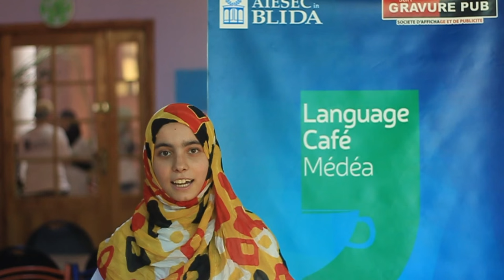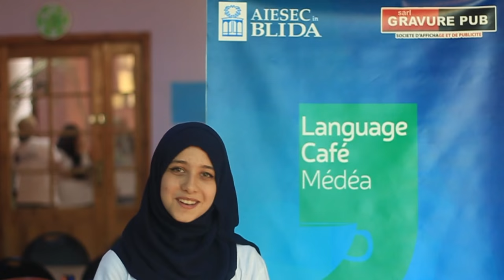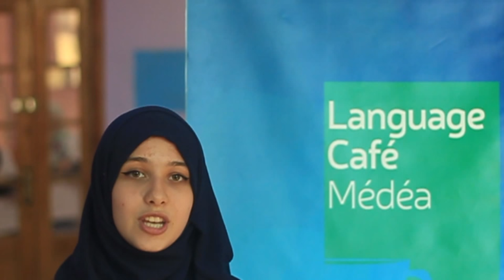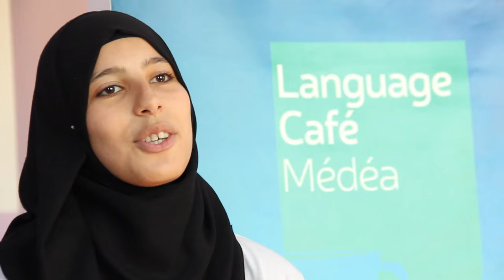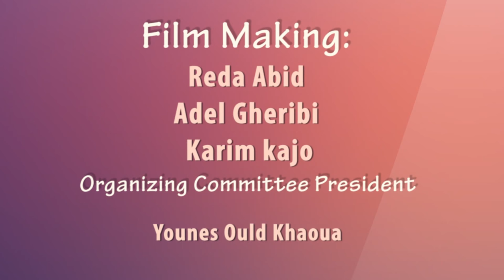Meet Language Café Médéa Team | AIESEC in Blida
Get to know the family of Language Café Médéa, our project gives the chance to Médéan people to develop their skills in : speaking languages, public speaking, self-confidence, also it aims to get rid of shyness, and the complex of communicating with others in a foreign language which is absolutely normal, this is exactly the place here for you to develop that with our qualified leaders that will take you one step forward, one step upper, so please don't miss the chance, Language Café Médéa team will welcome you wholeheartedly.
Organizing Committee President of Language Café Médéa :
- Younes Ould khaoua.
This video was made by :
Shooting :
- Adel Gheribi.
- Karim Benkherchef (Karim Kajo)
- Reda Abid.
- Hamza Hafsi.
- Oussama Dirar
Film Making :
- Reda Abid.
- Adel Gheribi.